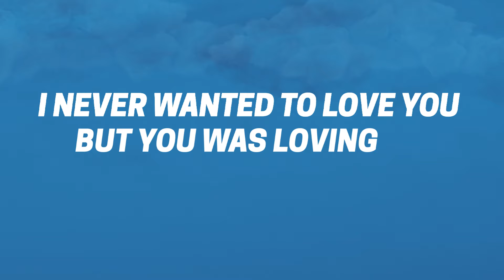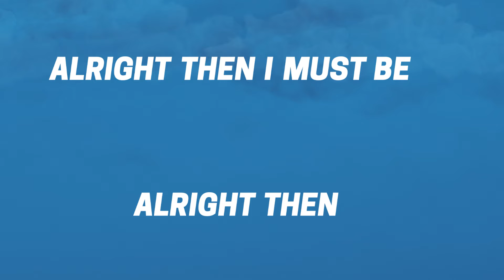Leaving - Illatek, Keeya Keys & Kat Adamou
Leaving by DJ Illatek, Keeya Keys & Kat Adamou